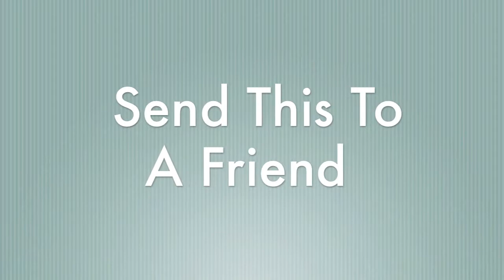The Friday 5 - Bad Excuses for Not Travelling (Wk 6)